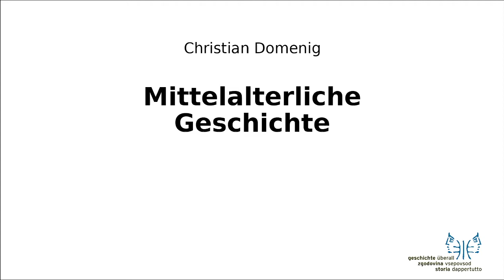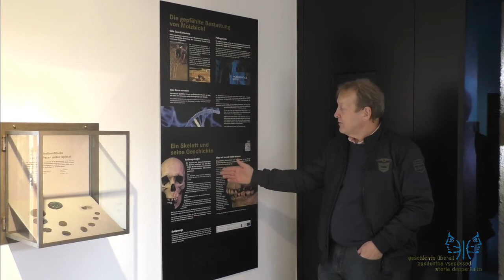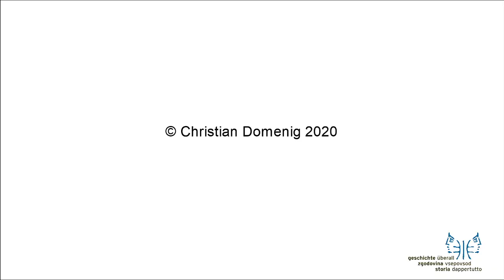Gräberfeld von Molzbichl